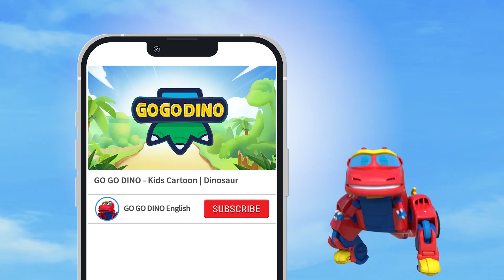Icy Exploration with Mammoth【GOGODINO Dinosaur Adventure】E13 | Jurassic |Toys | Robot |S3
✧GOGODINO Season 5 Engish Full Episodes ✧